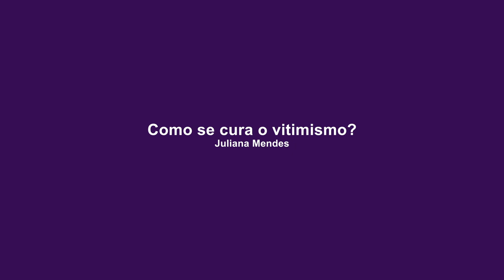TV Saúde Quantum 244: Como se cura o Vitimismo? | Wallace Lima